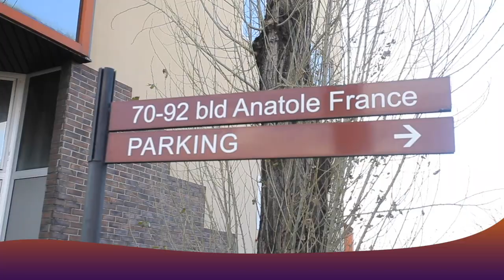BARCELONE Na OXYGENE Ba LELI PAPA Ya COQUETTE SASSA Boyoka MESSAGE Ya FAMILLE SASSA Na PROGRAMME